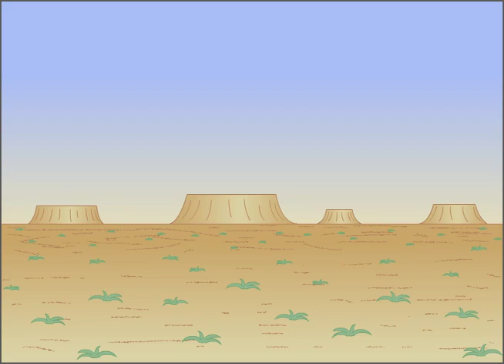Tasty Moments in U.S. History: Chapter 1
Untouched, One With Nature, Armed, Smeared With Warpaint, and Wearing a Loin Cloth": During the Ice age, there was just no surf in the Bering Strait...it sucked...BUT we got to cross over into North America and that is when the REAL party started.